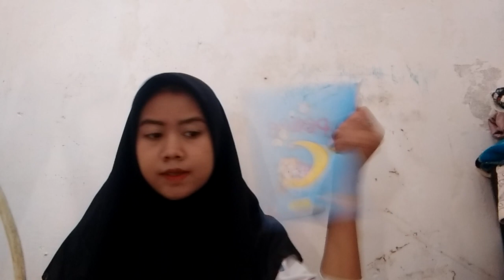UNITED STATES DEPARTMEN OF THE INTERIOR